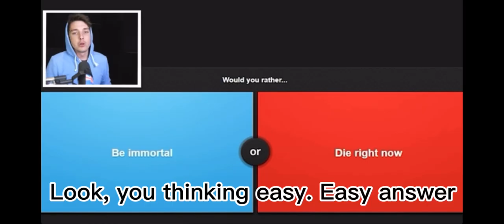Would you rather (sad question) - lazarbeam